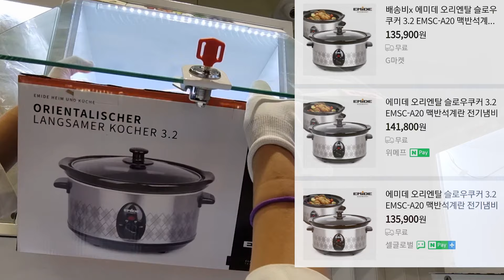꿀망 환자, 수술 들어갑니다.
안녕하세요!
낭만닥터 뽑사부의 뽑기 영상입니다~

샵의 정확한 위치는 가게에 피해가 갈 수 있기에 공개하지 않고 있습니다.